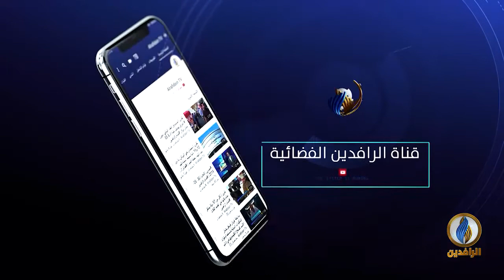بيت_القصيد | مع الشاعر السعودي عادل الحصيني